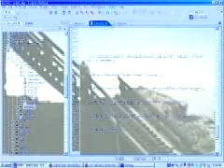Door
Perhaps this has some socio-political comentary...perhaps not...who knows